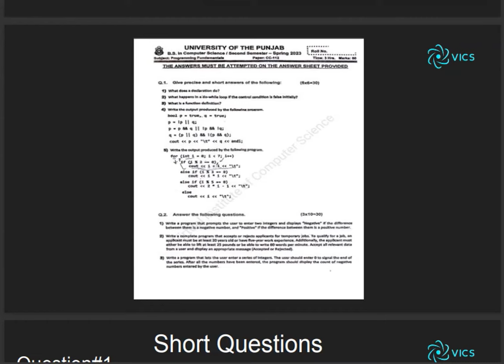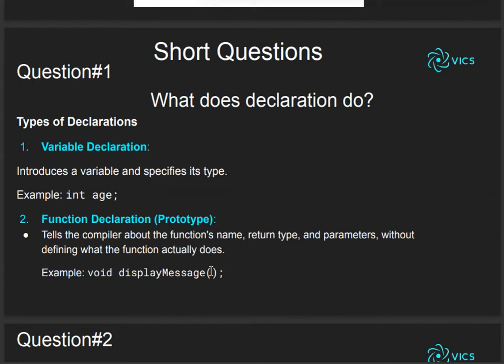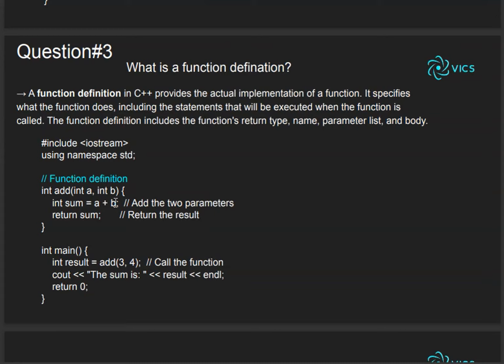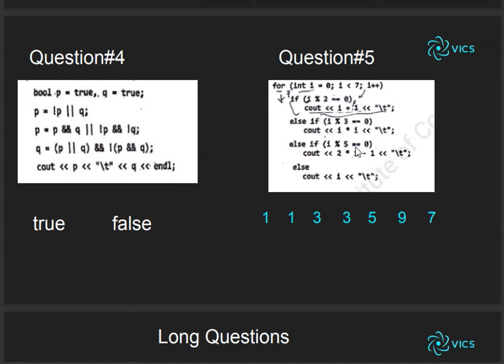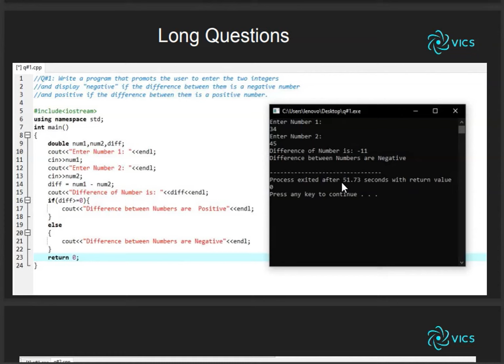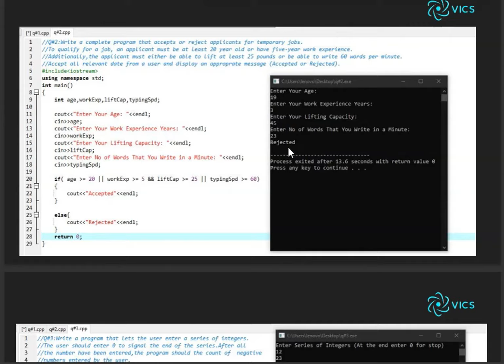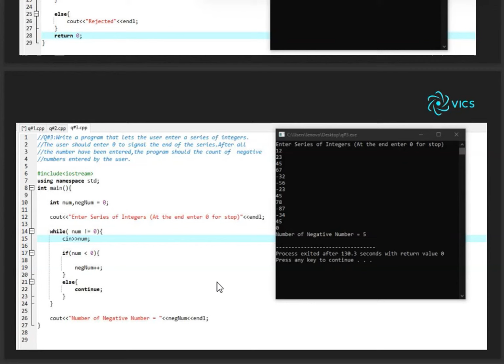Programming Fundamentals Past Paper Solution 2023 | CC-112 | Punjab University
In this video, we dive deep into the concept of programming fundamental and its past paper short  long + practical  questions that is used to clear all topics and sort out all queries.

What you will learn:
How to solve 2023 past paper of programming fundamentals BSCS 2nd semesters of Punjab University

Timestamps:
00:00 Introduction
01:04 Short Questions
07:38 Logic Operations
10:38 Sum Up

Other subject-wise playlist Links: Working in progress